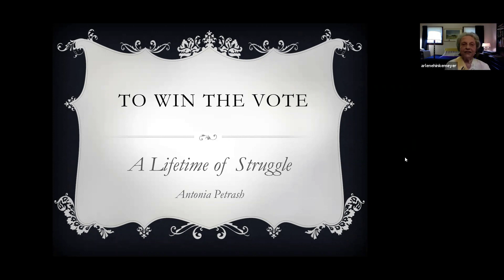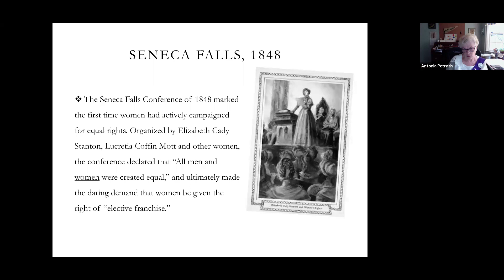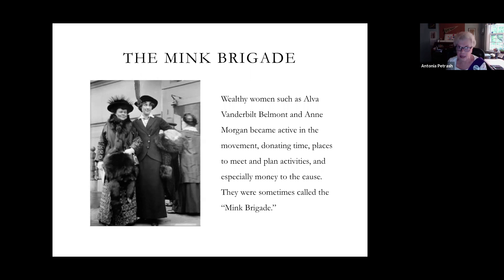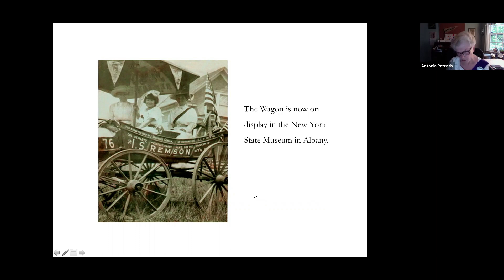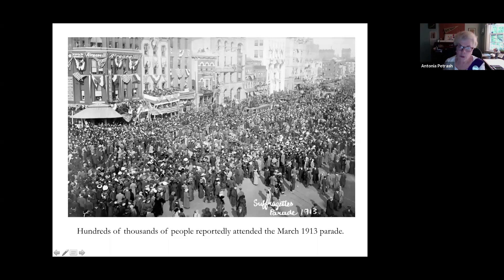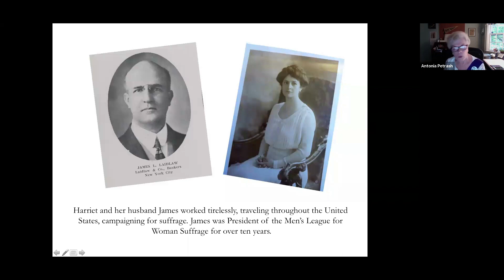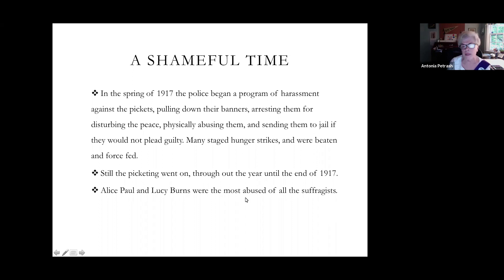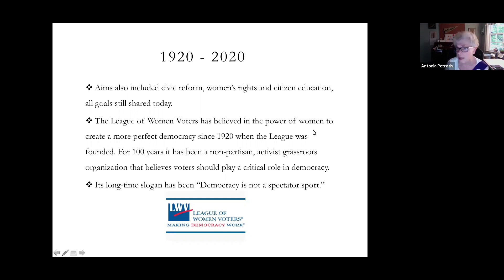To Win the Vote: A Lifetime of Struggle by Antonia Petrash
In celebration of the 100th anniversary of the 19th Amendment on August 26, the League of Women Voters of the Hamptons, Shelter Island and North Fork presented a  Zoom program through the East Hampton (the host) and Westhampton libraries, featuring historian Antonia Petrash, creator of a PowerPoint titled “To Win the Vote: A Lifetime of Struggle” about the long and dramatic path to woman’s suffrage in 1920. Ms Petrash, who has spoken at libraries and historical societies throughout Long Island, is the author of the book “Long Island and the Woman Suffrage Movement” and is the retired director of the Glen Cove Public Library.